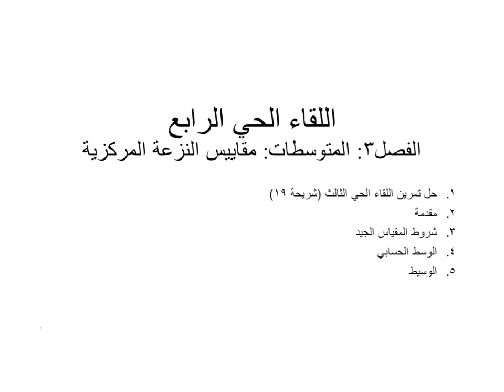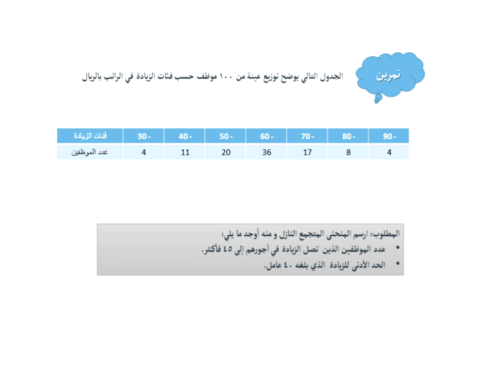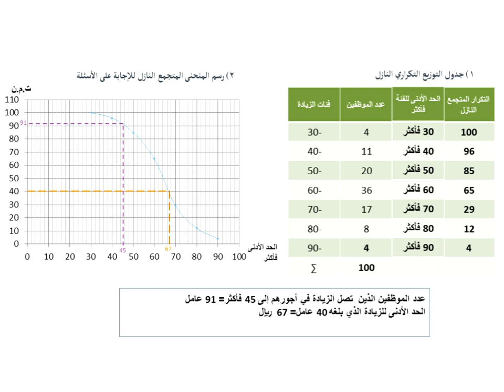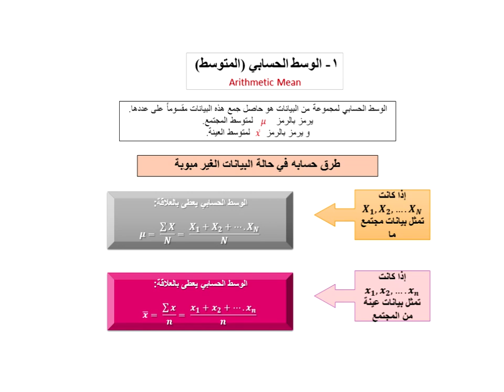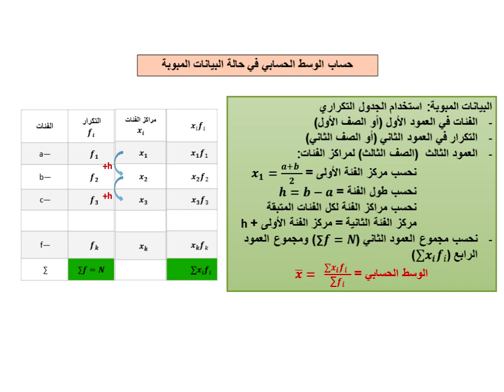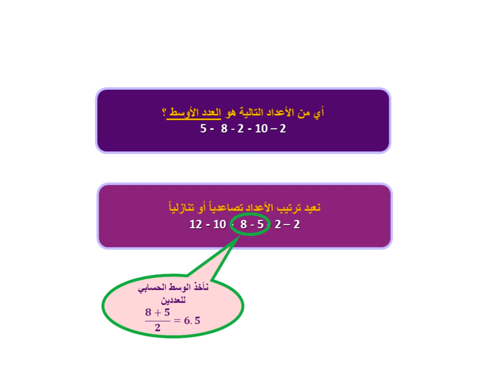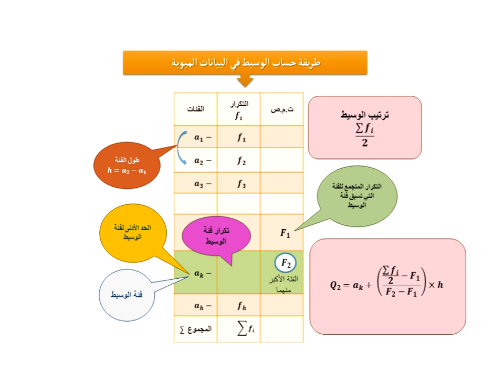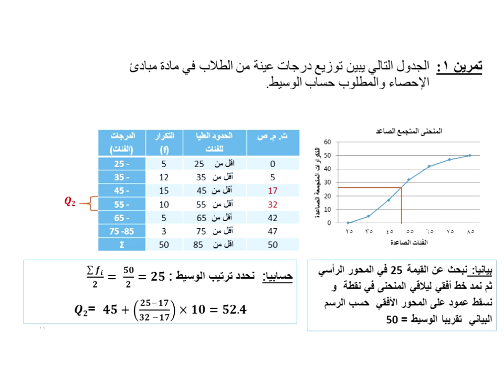اللقاء الحي الرابع لمقرر مبادئ الاحصاء الفصل الصيفي 1440هـ